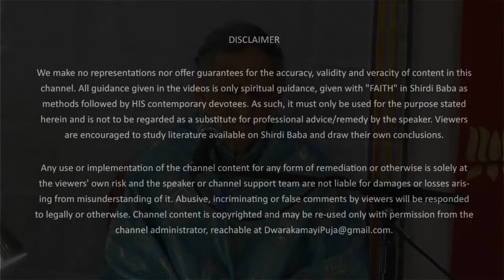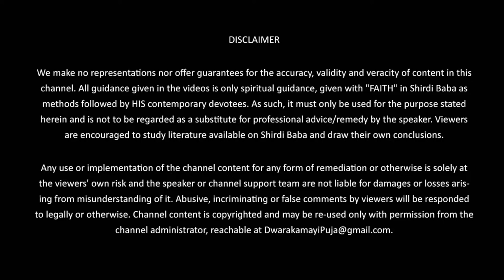August 20 Dwarakamayi Lecture - Shirdi Sai Baba's way of living, His prominent devotees.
August 20 Dwarakamayi Lecture - Shirdi Sai Baba's way of living, His prominent devotees, His way of preaching dharma.